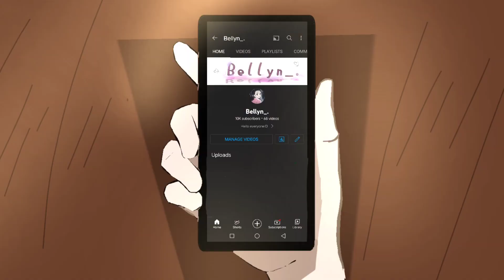Valuable meme||Special 10k subscriber||Ft:my oc||Bellyn_.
SORRY EVERYTHING FOR THE MEME IS NOT GOOD - Yes, because I also made this for fun because I haven't made a TWEENING in a long time :')

DANN THANK YOU EVERYONE FOR THE 10K YOU'RE THE BEST

Time:6 hours
application used
-Gacha Lavender
-Alight motion
-Ibispaint x